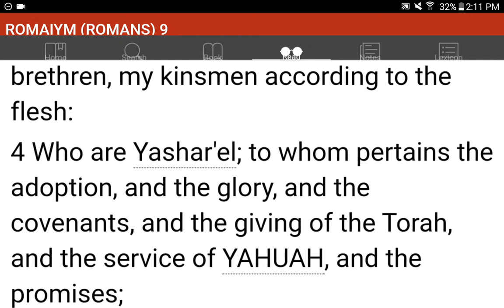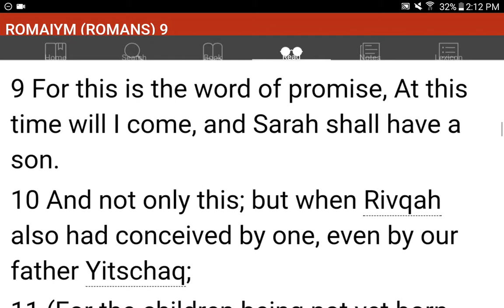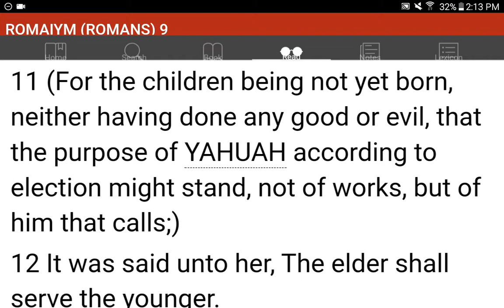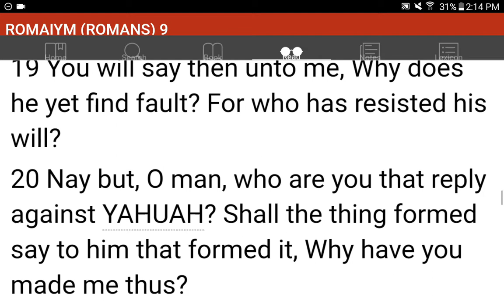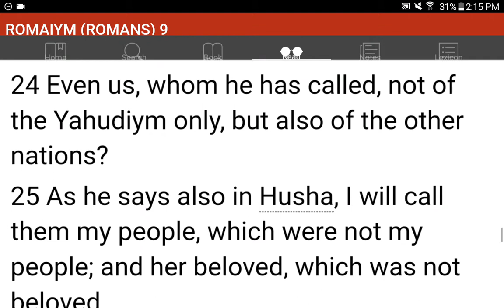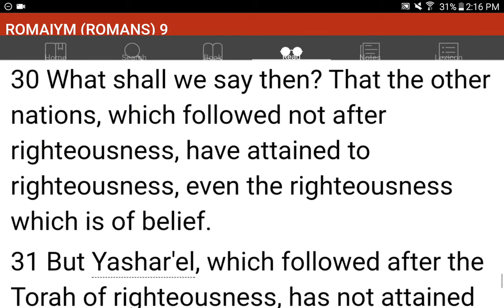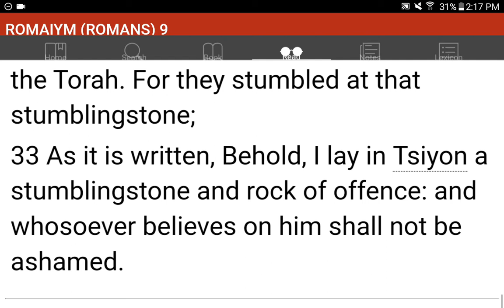💜h?™ "What's the MOST HELPFUL & SIMPLEST WAY that WORKS?"™ GIVE 1P/Month NOW! GCash